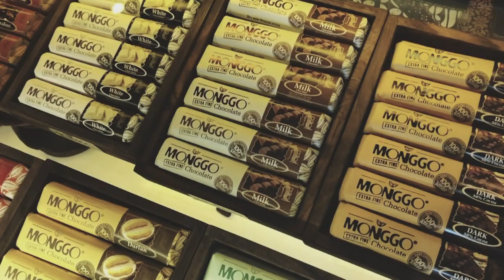шоколадная фабрика / остров Ява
goodstvo